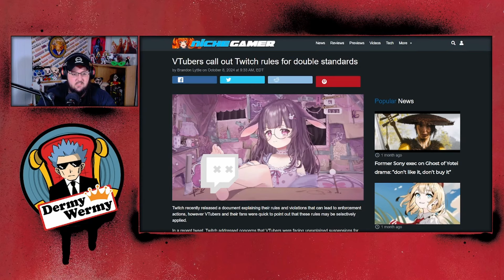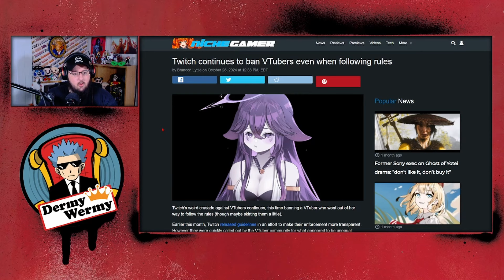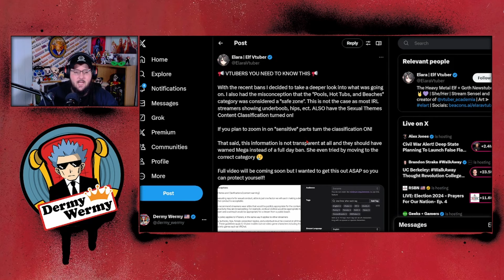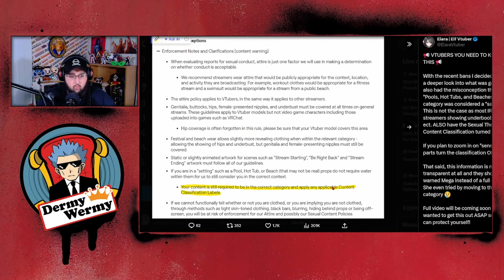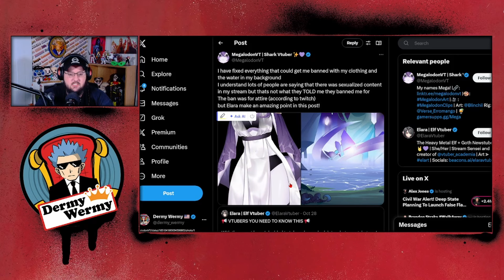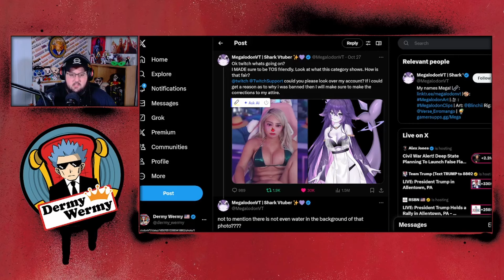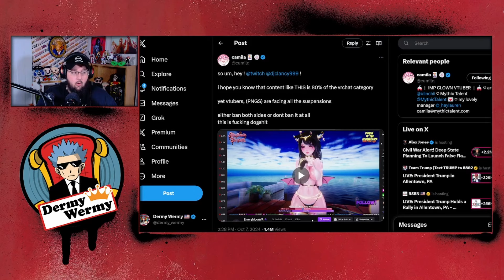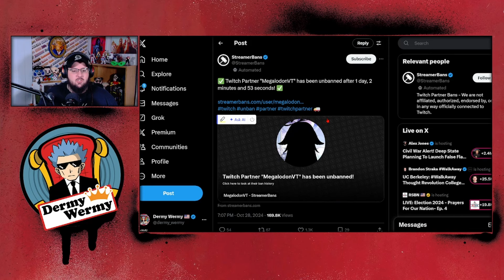Twitch HATES VTubers!!